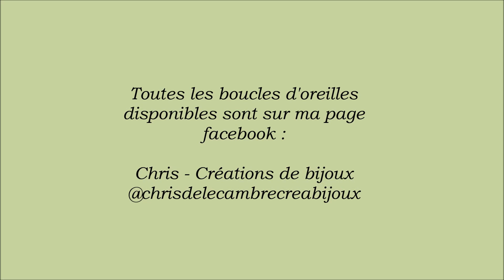Créations Bijoux - Boucles d'oreilles ♥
Hello !
Première vidéo d'une nouvelle catégorie. Mes créations ne s'arrêtent pas seulement à la peinture et au dessin :) J'aime faire beaucoup de choses et je compte partager ça avec vous.